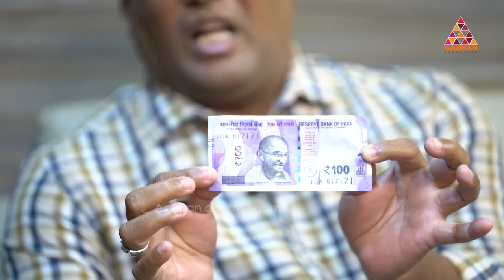100ரூபாய் தாளில் வாழ்க்கையை மாற்றிய ஜோதிடர் | கோவை பண்டிட் விஜய் | SRE JITHIDA PEETAM